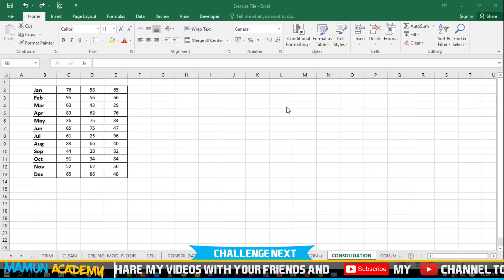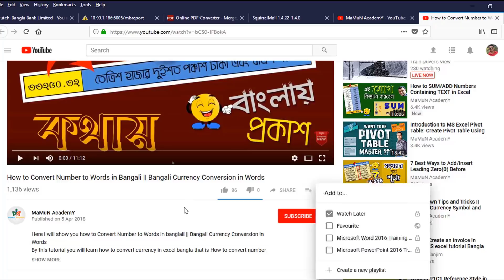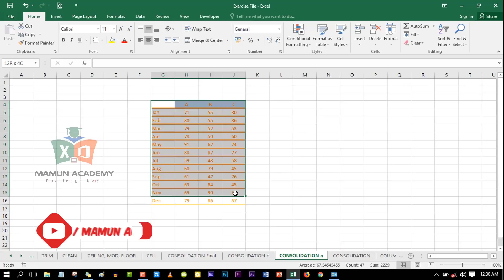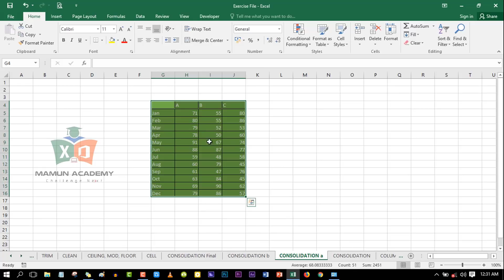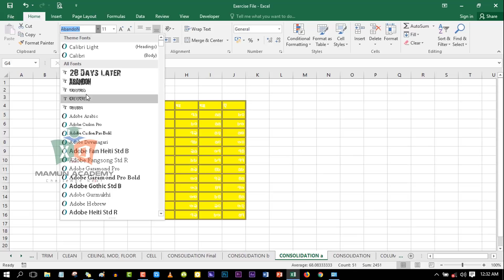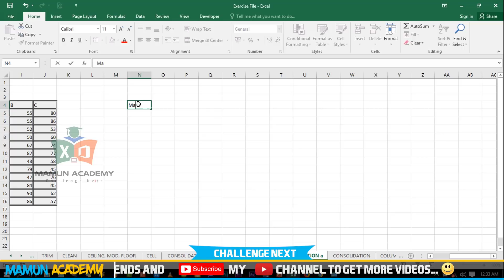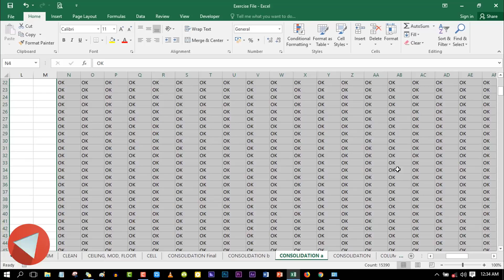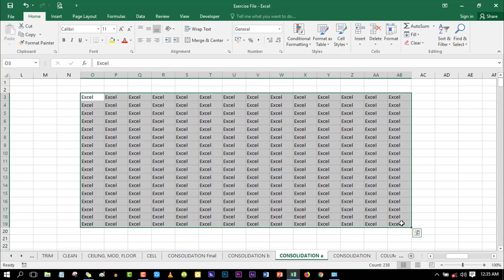MS Excel 2016 Essential Course _ Design Cell Styles and Formatting in Excel Bangla Part-13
In this Tutorial i will show you MS Excel 2016 Essential Course_Design Cell Styles and Formating in Excel Bangla_Part-13.
To apply several formats in one step, and to make sure that cells have consistent formatting, you can use a cell style. A cell style is a defined set of formatting characteristics, such as fonts and font sizes, number formats, cell borders, and cell shading. To prevent anyone from making changes to specific cells, you can also use a cell style that locks cells.
I have delivered 12 videos on Basic Excel for beginners.
Format a cell in quick by choosing a cell style. You can also create your own cell style in Excel. Microsoft Office Excel has several built-in cell styles that you can apply or modify. You can also modify or duplicate a cell style to create your own and able to import to one sheet from another.
Quickly format a cell by choosing a cell style. You can also create your own cell style. Quickly format a range of cells by choosing a table style.
Instead of formatting cells manually, you can use Excel's predesigned cell styles. Cell styles are a quick way to include professional formatting for different parts of your workbook, such as titles and headers.
.Here you will learn how to design cell styles in different way as you desired. You can choose defaults or customized.
When you want to format cells in Microsoft Excel, you can do it manually, by selecting fonts, font color and size, background colors and borders, or you can do the formatting quickly and automatically using styles. If you used styles in other programs, you’ll be familiar with the concept: a style is a mixture of formatting that you can apply over and over, like paint.

There are two advantages to using styles:

Speed. When you have a lot of cells to format, it’s faster to apply a style than to apply all the formatting features individually. And if you need to change a formatting feature of all the cells – like just the color or the font – changing the style definition will immediately update the cell formatting.
Consistency. When formatting a lot of cells, it’s easy to make a mistake and select a slightly different color or font size. But when you apply styles, the exact, same formatting gets applied every time.
Excel has built-in styles that you can use, and you can also modify them and create your own. Here's how.
This is a series of tutorials for Microsoft Excel of Beginners Level. Here i will use Microsoft excel 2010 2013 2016  tutorial for beginners Bangla : an overview.
Excel provides numerous predefined table styles that you can use to quickly format as table. If the predefined table styles don't meet your needs, you can create and apply a custom table style. Although you can delete only custom cell styles, you can remove any predefined cell styles so that it is no longer applied to a cell or table.

.Social Media.